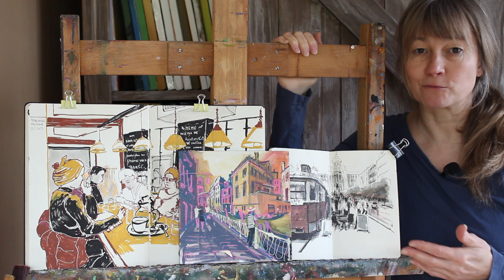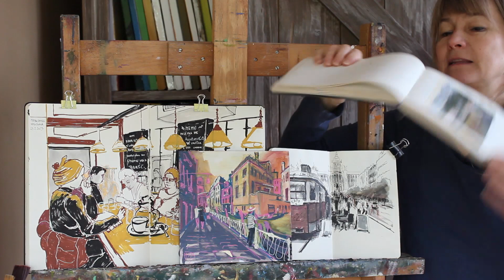Kreslení technikou urban sketching - úvodní díl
Chcete se naučit kreslit podle skutečnosti a zachytit jedinečnou atmosféru městských scenerií? Prohlédněte si videa kurzu „Kreslení technikou urban sketching" s lektorkou Hanou Dankovou! 💡

Co vás v kurzu čeká?
🌆 Objevte svět urban sketchingu
📔 Vytvořte si vlastní obrázkový deník z cest
🖌 Získáte tipy a triky, jak se stát skutečným urban sketcherem

Co se naučíte v kurzu?
👀 Jak a na co se dívat, když chcete kreslit podle skutečnosti
👓 Jak kreslit poslepu
🌇 Jak správně nakreslit domy a ulice v perspektivě
🎨 Jaké barvy použít a jak si je správně připravit
🖍 Jak pracovat s všemožnými pomůckami, které jsou pro sketching vhodné
🔄 Jak kombinovat techniky

🎬 Sledujte videolekce v pohodlí vašeho domova a ve svém tempu! Učte se s talentovanou lektorkou a umělkyní Hanou Dankovou a objevte radost z kreslení a malování ve městě. 🌟

Co na to říkáte? Jste připraveni naučit se kreslit autentické a poutavé skici ve stylu urban sketchingu? 🔥 Udělejte první krok a prohlédněte si první díly „Kreslení technikou urban sketching" s Hanou Dankovou hned teď! 🚀

♥ ODEBÍREJTE NÁŠ KANÁL♥: @KurzyProRadost

KPR DANK URBAN UV